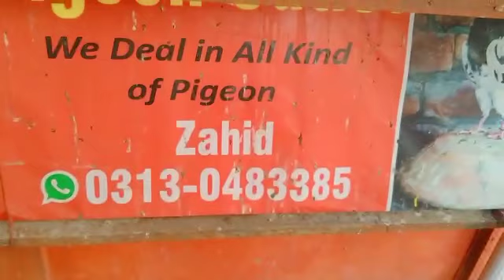Pure Teddy Breeder pair for sale in Lahore Zahid (0313-0483385)